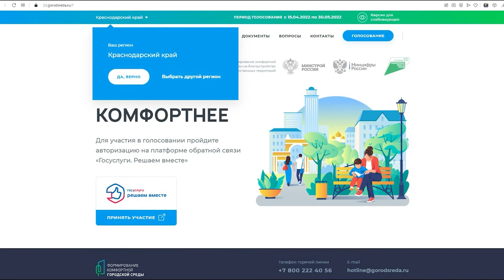Жители Ильского могут выбрать территорию для благоустройства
Продолжается рейтинговое голосование по выбору территорий для благоустройства в рамках проекта "Комфортная городская среда".  В поселке Ильском проголосовать можно за одну из двух предложенных территорий.  Первая находится в районе прирыночной площади по улице Первомайской.

Вторая территория, за которую можно отдать свой голос, также находится по улице Первомайской, рядом с детской поликлиникой.  Большинством голосов жители решат, где именно появится новый сквер. Проголосовать можно до 30 мая, времени осталось совсем немного. Территория, набравшая большинство голосов, будет благоустроена в следующем году. Проголосовать можно по ссылке , требуется регистрация на портале госуслуги.
Все выпуски новостей смотрите на нашем YouTube канале:
ТРК Атаман.